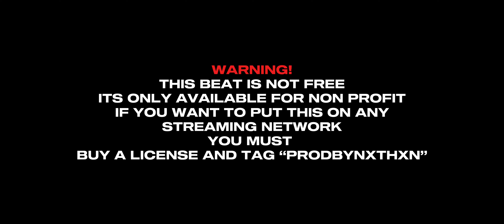[FREE] NY X Jerk Drill Sample Type Beat “GOD OF WAR” Kyle Richh X Dee Billz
[FREE FOR NON -PROFIT]

3rd Channel: @PRODBYNXTHXN3               ​   ​                            ​ ​ ​     ​  ​  ​    ​

IG📲NorthSideBandzOfficial